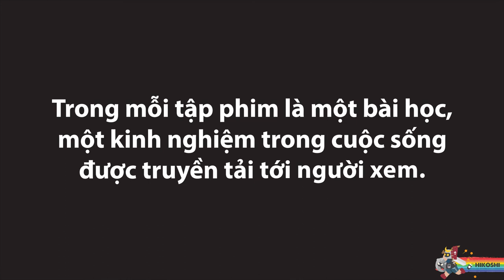TOKUSATSU LÀ GÌ ?